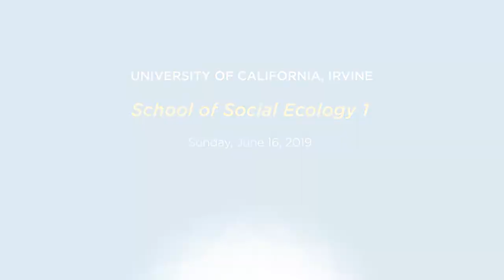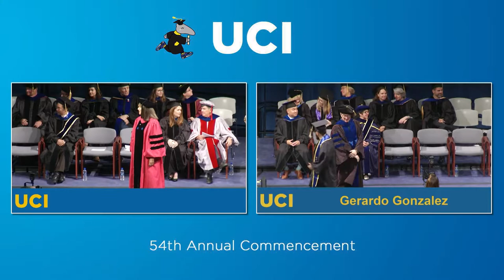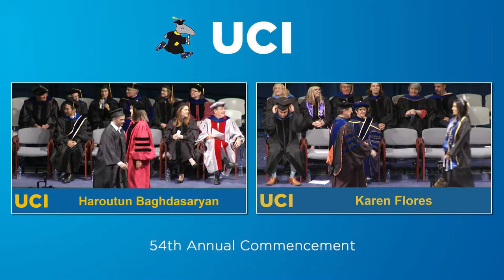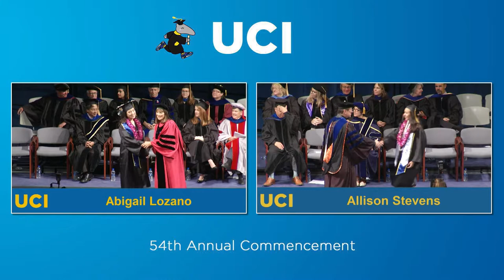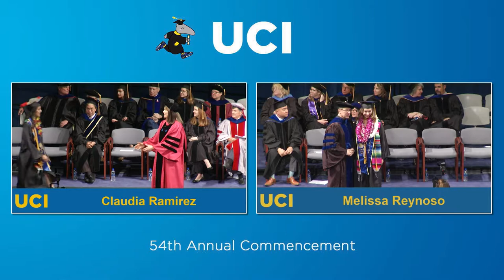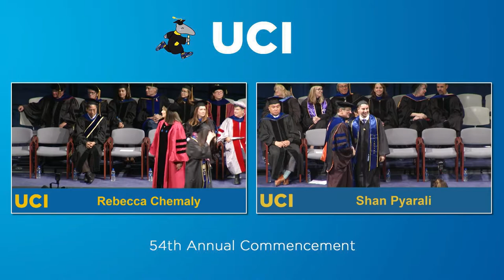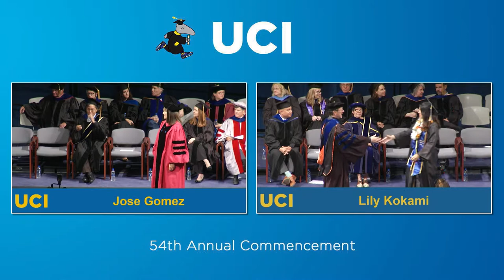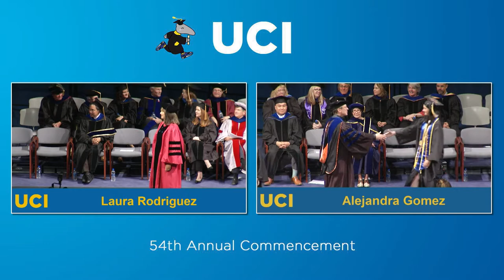School of Social Ecology 1